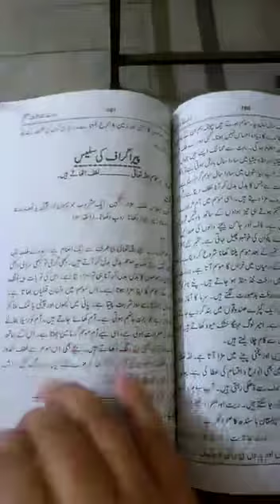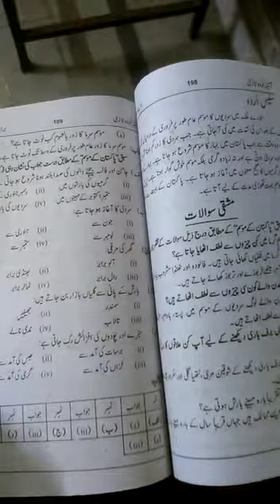January 20, 2021